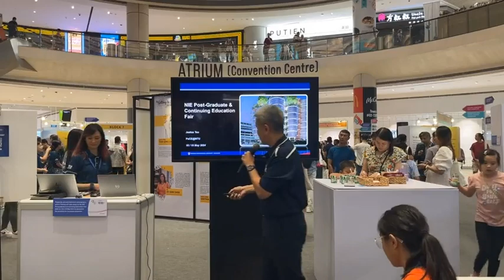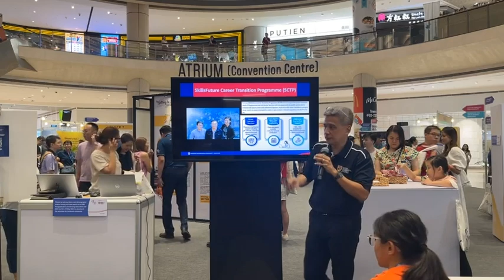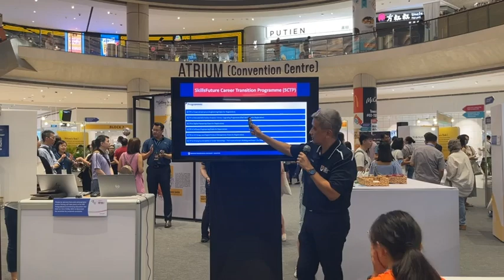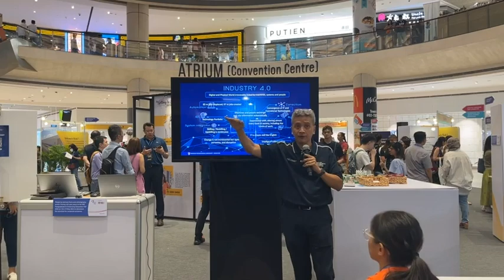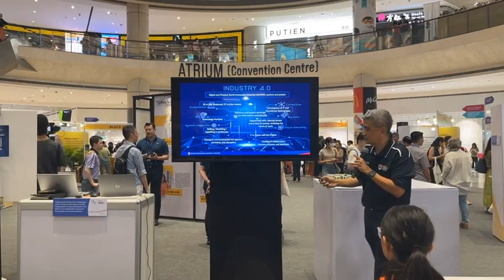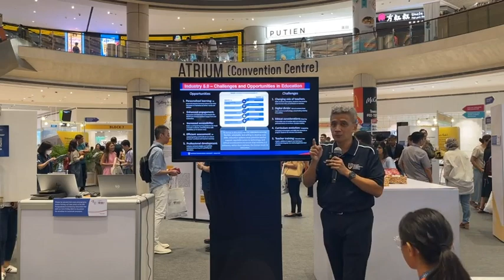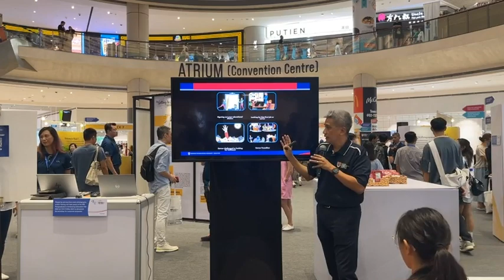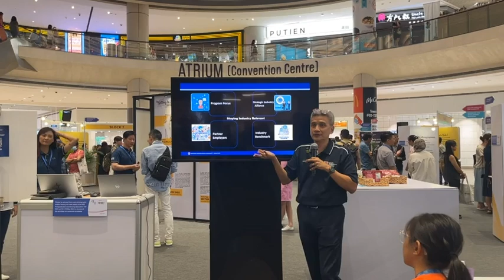NIE PG&CE 2024 Sharing Session - Enhance Your Career with PaCE SCTP programme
Missed our NIE PG&CE 2024 back in May 2024? Catch Mr Justus Teo's sharing session on  Enhance Your Career with PaCE SCTP programme.

Follow us on:
X: /NIEGPL